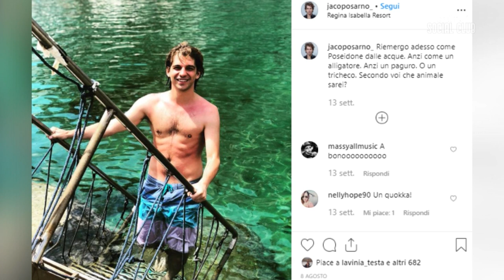TOP CLUB | JACOPO SARNO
Ospite a Via Novelli Social club, il poliedrico Jacopo Sarno: cantante, attore e doppiatore.
Oggi trentenne, Jacopo è attivo nel mondo della televisione sin da bambino, grazie agli esordi in diverse sitcom in onda sui canali Mediaset.
Nel 1998 partecipa al suo primo film, Fantozzi 2000 - la clonazione, l'ultimo della saga dello sfortunato Ragionier Ugo.
Versatile ed eclettico Jacopo studia chitarra, canto, pianoforte, si dedica al teatro e ai musical.
È il primo artista non americano dell'etichetta discografica Walt Disney Records.
È nel 2007 che firma il suo contratto in esclusiva con la Walt Disney e recita a Hollywood nella serie americana “Zack e Cody sul ponte di comando”, prodotta da Disney e trasmessa in tutto il mondo.
L'America gli ruba il cuore e decide di approfondire i suoi studi di recitazione, armonica e canto negli Stati Uniti, diplomandosi alla New York Film Academy in Acting For Film. Sempre nella grande mela, si esibisce in un concerto swing di beneficenza organizzato dalla famiglia di Placido Domingo e partecipa come armonicista a jam sessions in locali jazz di Manhattan, Brooklyn e Queens.
Oltre alla musica e alla recitazione, Jacopo è doppiatore Adap dal 1999, conduttore (MTV, Disney, DeaKids, World Synchronized Skating Championships 2014) e co-fondatore della società di comunicazione Cloverthree.